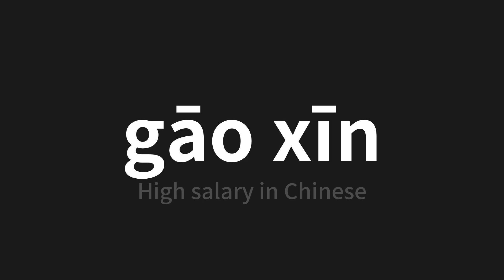How to pronounce gāo xīn | 高薪 (High salary in Chinese)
Master the Pronunciation of 'gāo xīn | 高薪' - which means : High salary in Chinese 📝 with @PerfectPronunciationChinese 🎓🗣️ - [Your Guide to Chinese]

Learn to pronounce 'gāo xīn' perfectly in Chinese with our easy and engaging tutorial by @PerfectPronunciationChinese! 📖📽️ In this comprehensive video, we provide you with native speaker examples 🗣️👂 and phonetic breakdowns 🎵 to ensure you get the pronunciation just right.